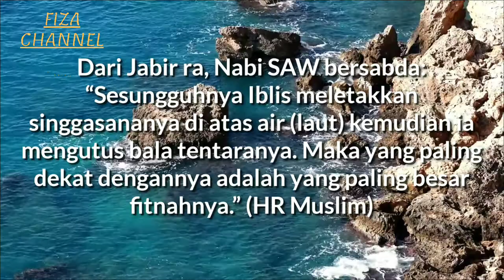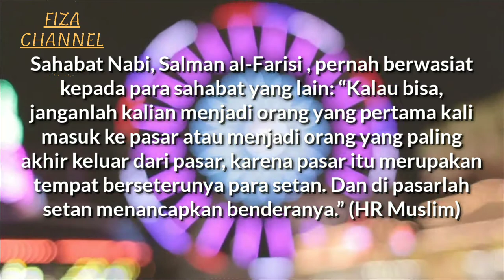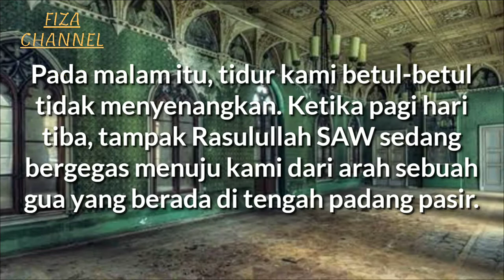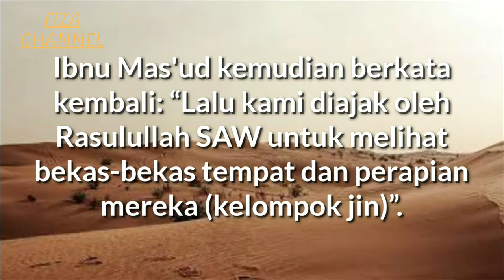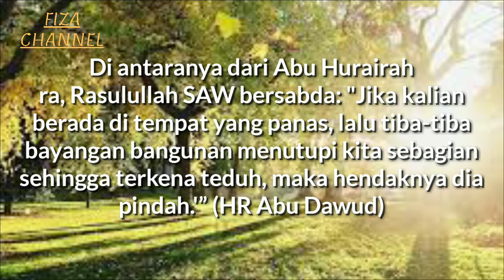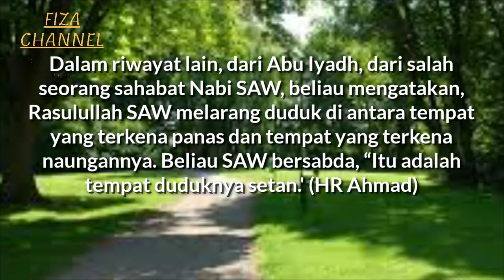6 tempat/rumahnya para setan kita wajib tau biar tidak nongrong bersama setan@allaboutuslearning7894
SUMBU ALAM

Assalamualaikum warahmatullahhiwabarakatu.

Sahabat fiza,channel ini mengulas tentang sejarah islam,inspirasi islam, dan sejarah dunia,dengan referensi yang kuat dan Akurat kami riset dari sumber yang terpercaya dengan didasari hadist dan firman wallahhualam

Assalamualaikum warahmatullahhi wabarakatu,

friends of fiza, تستعرض هذه القناة تاريخ الإسلام والإلهام الإسلامي وتاريخ العالم ، مع مراجع قوية ودقيقة نقوم بالبحث عنها من مصادر موثوقة بناءً على الحديث وكلمة والله